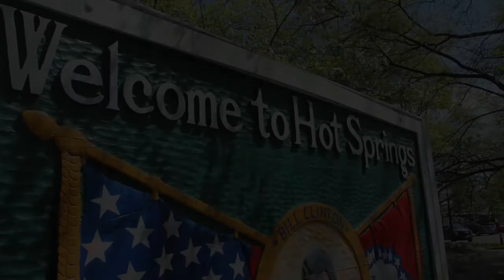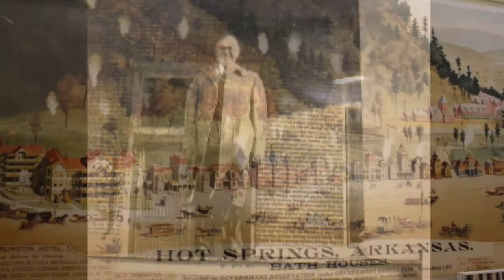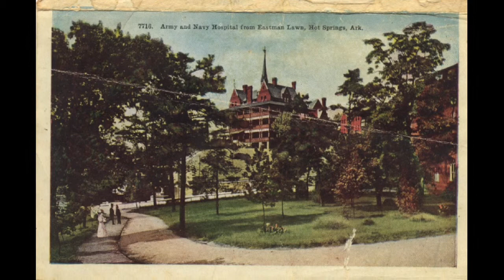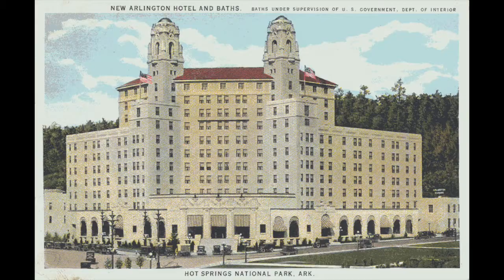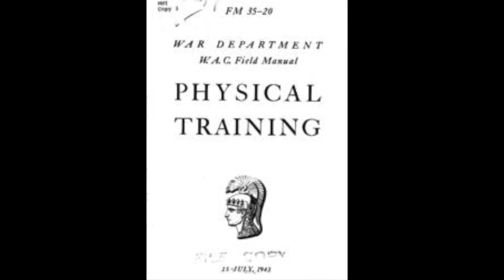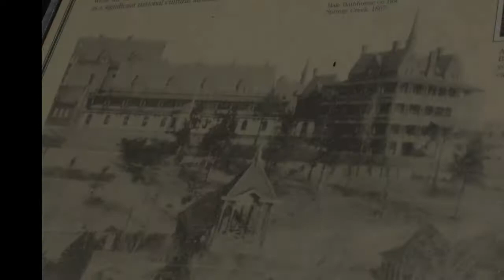The Old Hospital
Lana Thurman
Arkansas School for Mathematics Sciences and the Arts
2017 THEA Scholarship Submission
Arkansas Historic Places Film Submission